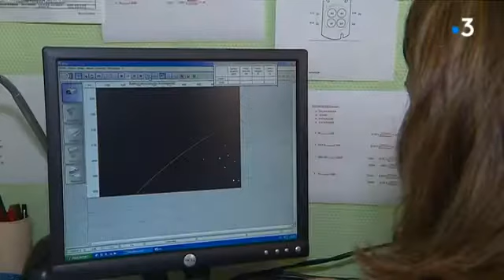Haute-Vienne : les normes relatives à l'exposition au radon renforcées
Les normes concernant le radon, un gaz radioactif présent dans certaines habitations et lieux publics, viennent d'être renforcées. Le seuil d'intervention passe de 400 becquerels par mètres cubes à 300 becquerels. Le Limousin, terre de granit et donc de radioactivité, reste particulièrement exposé.

Un reportage de Cécile Descubes et Guillaume Soudat